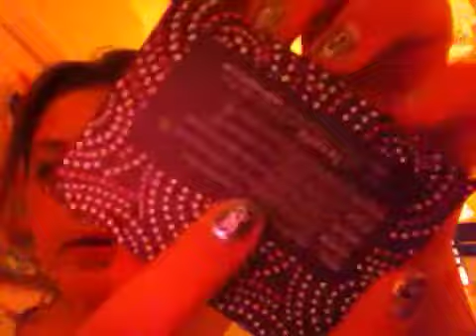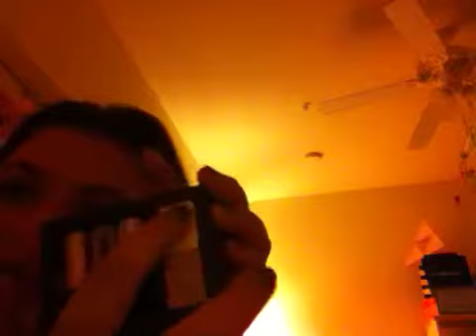Review: realness of concelness kit